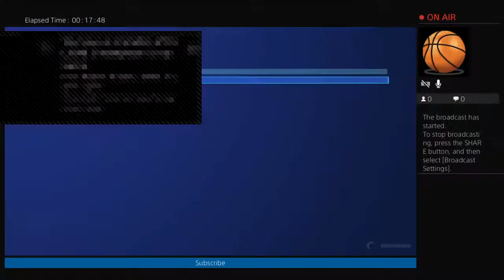My new video